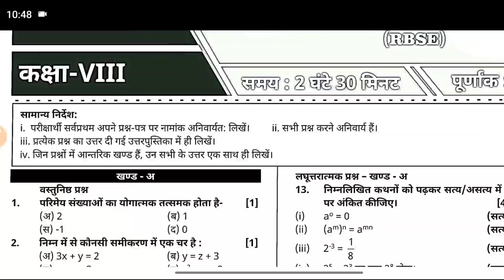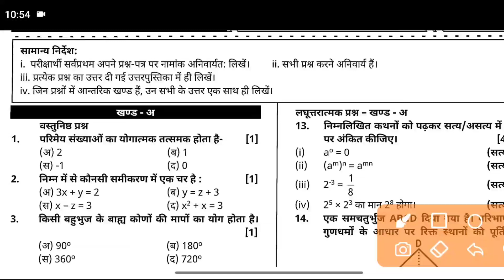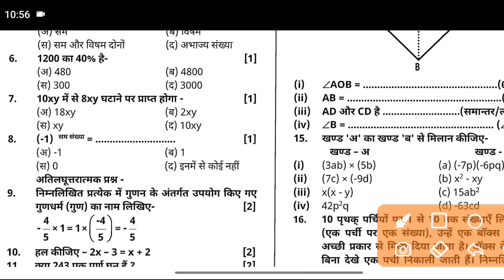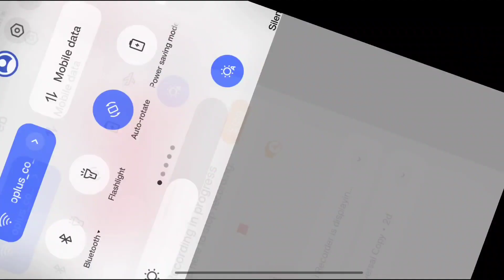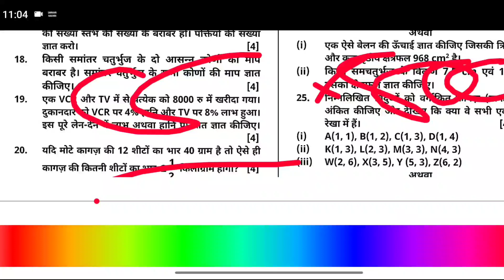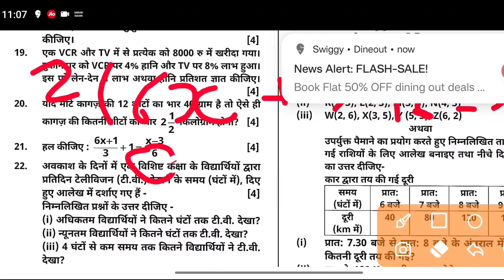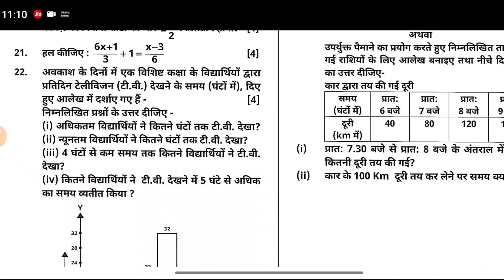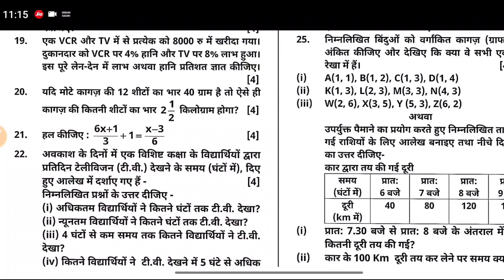Rajasthan 8th Math Paper 2024 Rbse 8th Math Paper 2024 8th class Math Paper 2024 8वीं गणित पेपर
RBSE Class 8th Maths Model Paper 2024 | Rajasthan Board Class 8th Mathematics Paper 2024 ||

Topic Cover

1. rbse class 8th class paper 2024
2.rbse board class 8th model paper 2024
3. rajasthan board class 8th paper 2024
4.rbse board class 8th maths paper 2024
5. rbse model paper 2024 class 8 english
6. rbse class 8th ganit vigyan paper solution
7. rbse board exam paper 2024 8th
8. rajasthan board 8th class time table 2023
9. rajasthan board exam 2024 8th class
10. rajasthan board hindi class 8th paper 2024
11. board exam paper class 8 english
12. class 8 english model paper 2024 rbse
13. class 8 science model paper
14. rajasthan board 8th hindi model paper 2024
15. rajasthan board 8th sanskrit model paper 2024